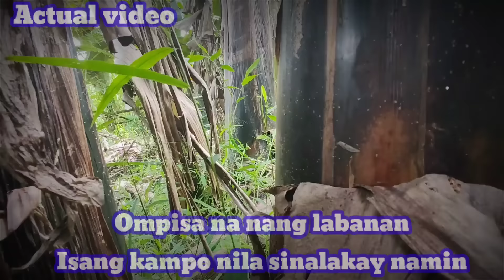OMPISA NA NANG LABAN,, ISANG KAMPO PINASOK NAMIN MAGTAGO NA KAYO,